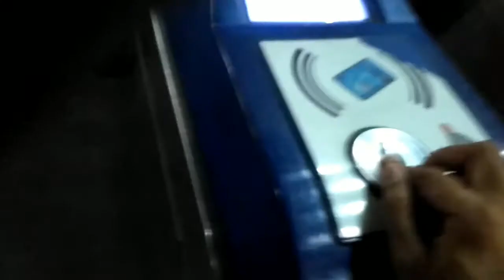NIKHIL NAUTIYAL Delhi Meetup [VLOG] [Part-2]